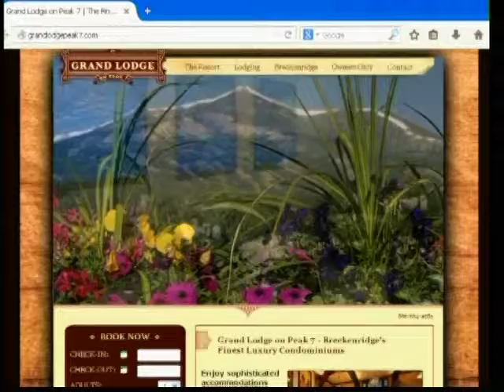SS 9 5 14 GLP7